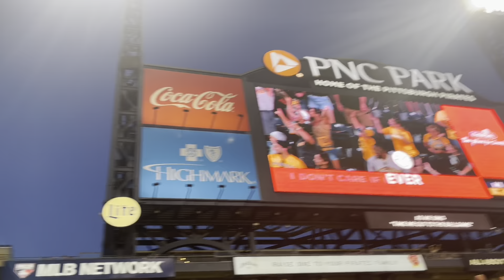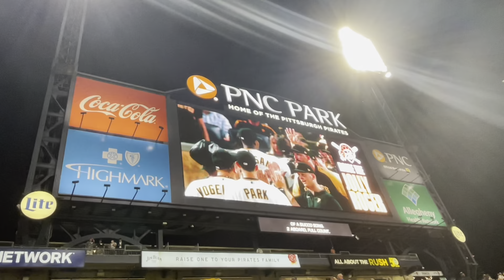PNC Ballpark - seventh inning stretch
At PNC Ballpark , they have a lively crowd. In the 5th inning the have the Pirates Pierogies race and for the seventh inning stretch they sing "Take Me Out to the Ballgame." The Milwaukee Brewers played the Pittsburgh Pirates. The ballpark was about a third full and everyone remained in their seats until the ninth inning. Thursday, June 30, 2022. Milwaukee Brewers vs. Pittsburgh Pirates Final score Pirates 8 Brewers 7. Game five of seven in an epic road trip 7cities7stadiums10teamsin7days!